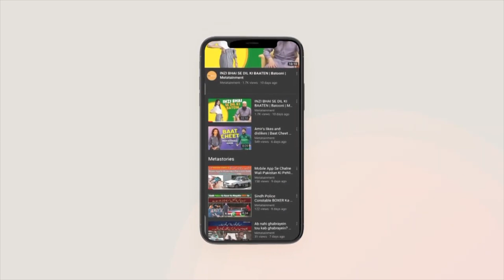Pakistan Vs West Indies 2nd T20I - Pakistan won the series | Metatainment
پاکستان سیریز جیت گیا